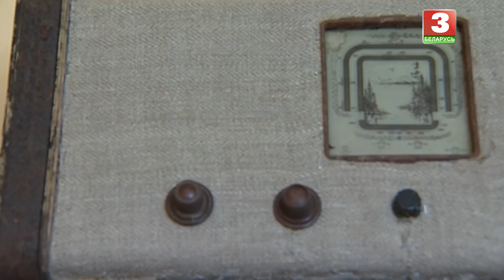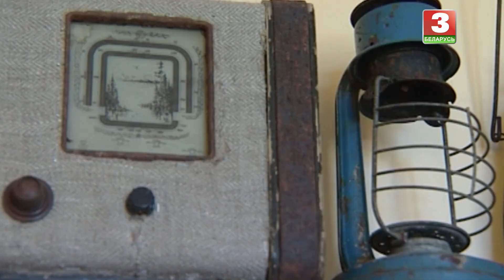Абрад “Злівіны”. Вёска Прусы Старадарожскага раёна